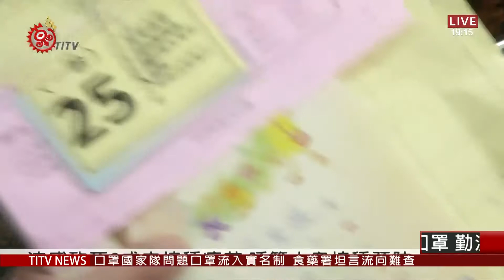5印尼移入確診 染疫移工有症狀沒說將開罰 2020-11-12 IPCF-TITV 原文會 原視新聞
中央流行疫情指揮中心宣布，台灣11號新增5例武漢肺炎境外移入確診個案，都是來台工作20到30多歲的印尼籍移工。5名個案分別在10月28到29號，從印尼搭機來台，其中1人檢疫曾有症狀，但未通報，另4人無症狀。

小兒科醫師，呼籲民眾，家中幼兒因該儘快接種流感疫苗，並表示學齡前幼兒感染流感，容易引發較嚴重的併發症。

陳木榮醫師表示，過去因流感併發症死亡個案，約9成沒有接種疫苗，因此才會提倡接種疫苗預防，也表示秋冬除了流感外，也是其他呼吸症狀的好發季節，不要因為感冒時間，跟接種疫苗時間相近，而誤以為是疫苗所導致。